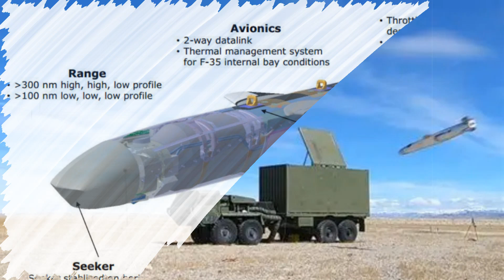Germany and Norway to Equip F 35A Jets with Kongsberg JSM Missiles by 2027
Germany and Norway will jointly acquire advanced Joint Strike Missiles (JSM) for their F-35A fighter jets. The NATO-backed deal boosts European defense, cuts costs through joint procurement, and ensures delivery of precision cruise missiles by 2027.